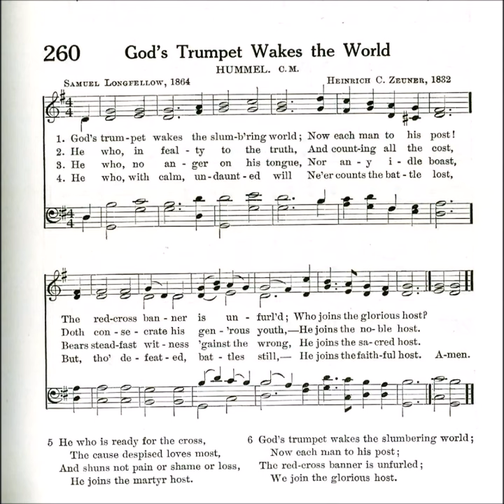God's Trumpet Wakes the Slumb'ring World (Hummel)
Text by: Samuel Longfellow 1864
Tune: Hummel by: Heinrich C Zeuner 1832

1. God’s trumpet wakes the slumbering world;
Now each man to his post!
The red cross banner is unfurled;
Who joins the glorious host?
He who, in fealty to the truth,
Not counting all the cost,
Doth consecrate his generous youth,
He joins the noble host, he joins the noble host.

2. He who, no anger on his tongue,
Nor any idle boast,
Bears steadfast witness ’gainst the wrong,
He joins the sacred host,
He who, with calm, undaunted will,
Ne’er counts the battle lost,
But, though defeated, battles still,
He joins the faithful host, he joins the faithful host.

3. He who is ready for the cross,
The cause despised loves most,
And shuns not pain, nor shame, nor loss,
He joins the martyr host,
God’s trumpet wakes the slumbering world;
We join the glorious host, we join the glorious host.